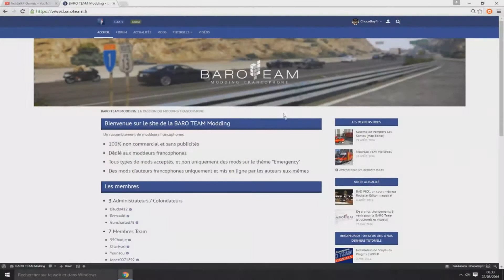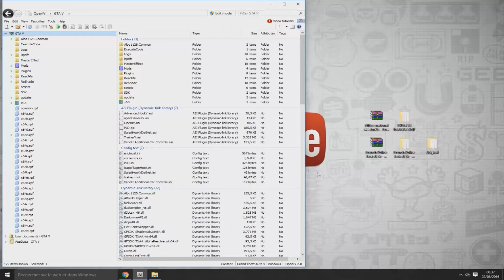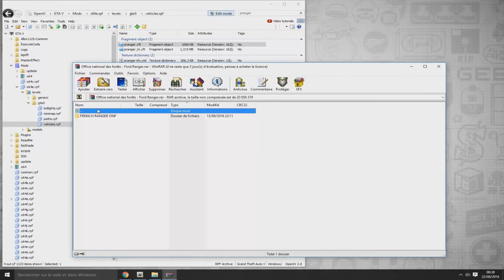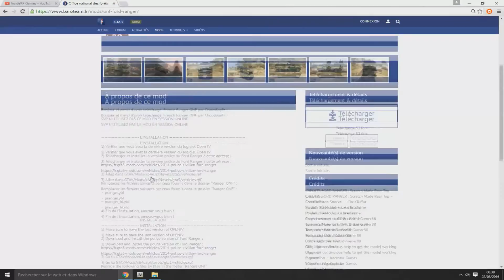TUTO #2 - FORD Ranger ONF GTA 5 PC LSPDFR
Chaque semaine des vidéos simulations sur GTA5 en MOD LSPDFR Police Nationale ou Gendarmerie Nationale Française.

Ma configuration PC :

- Carte Graphique Nvdia GTX970 EXOC
- Carte Mère Maximus VII Ranger
- Processeur Intel i5-4690K @ 3.50GHz
- SSD INTEL 230 Go
- 8GB RAM